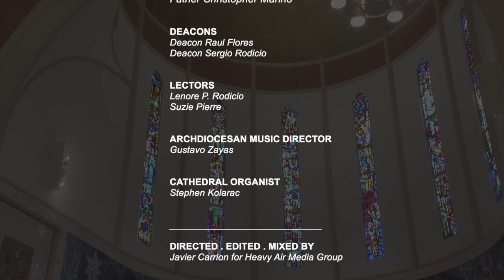Easter Mass broadcast on Channel 7-WLTV - April 12, 2020